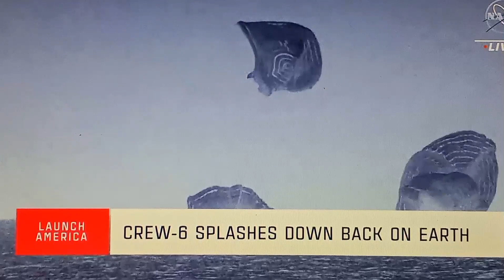Crew-6 Mission Splashdown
On September 4 2023 at 12:17am ET Crew-6 has successfully splashdown off the coast of Jacksonville. Me and my Dad got outside to see if we can see it. We did saw it! The plasma was bright enough for us to see it with our own eyes. This is my first time seeing a Capsule reenter with my own eyes.